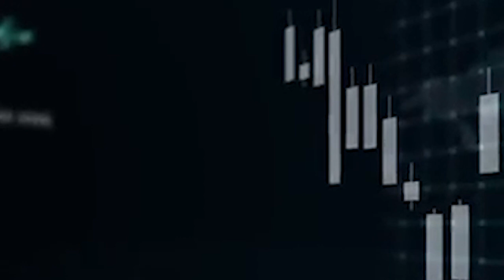hato ka america kan pynlong jiro noh iaka russia ?